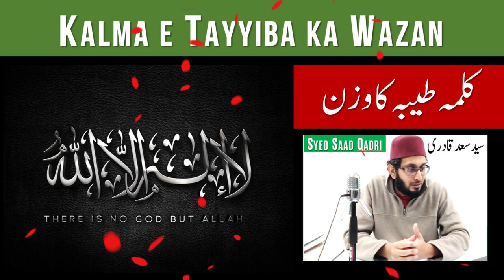Kalma e Tayyiba ka Wazan